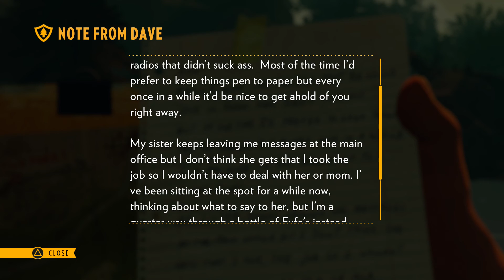Firewatch Walkthrough Gameplay Part 7 - Camp (PS4)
New walkthrough gameplay of Firewatch will include a walkthrough in 1080p of the main story a commentary and review.

Firewatch is an adventure game developed by Camp Santo and published by Panic Inc, Camp Santo. Firewatch is a mystery set in the woods of Wyoming, where your only emotional lifeline is the person on the other end of a handheld radio. You play as a man named Henry who has retreated from his messy life to work as a fire lookout in the wilderness. Perched high atop a mountain, it’s your job to look for smoke and keep the wilderness safe. An especially hot and dry summer has everyone on edge. Your supervisor, a woman named Delilah, is available to you at all times over a small, handheld radio -- and is your only contact with the world you’ve left behind. But when something strange draws you out of your lookout tower and into the world, you’ll explore a wild and unknown environment, facing questions and making interpersonal choices that can build or destroy the only meaningful relationship you have.